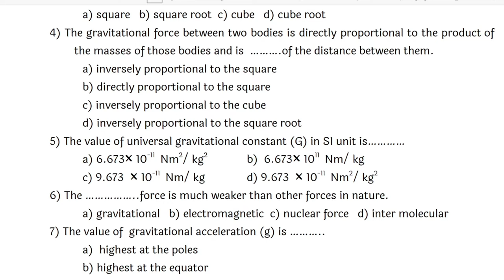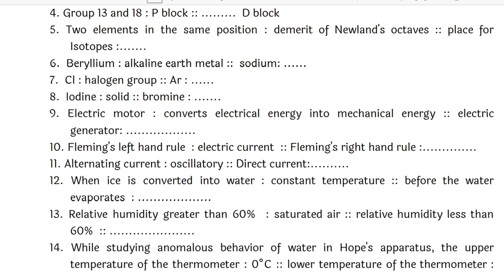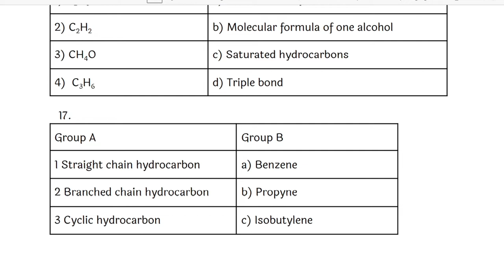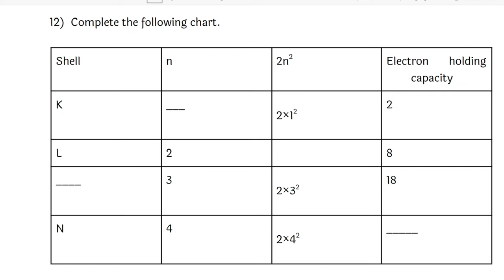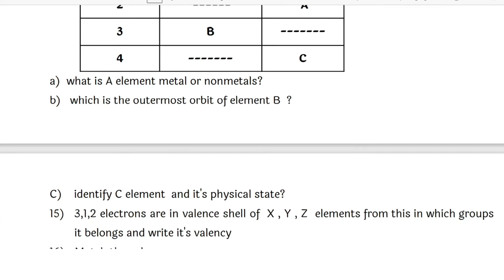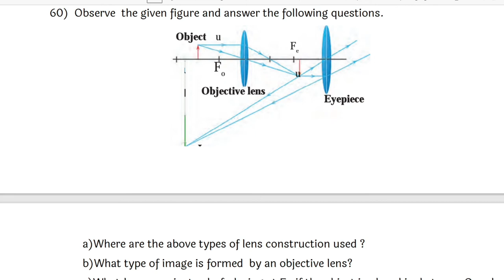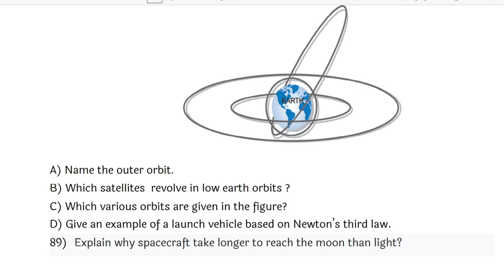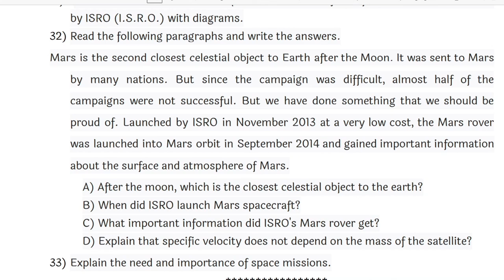10th Science part 1# question bank 2021#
All type questions